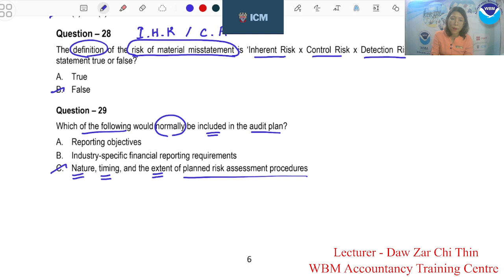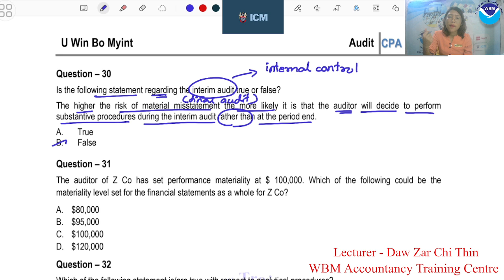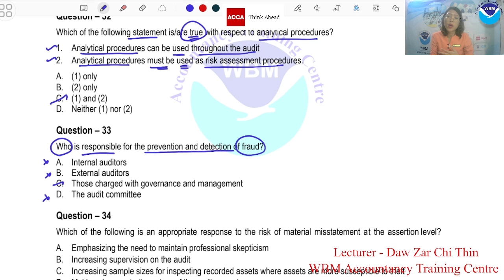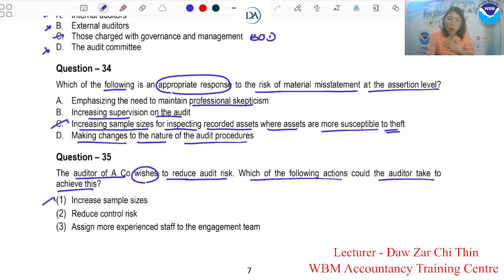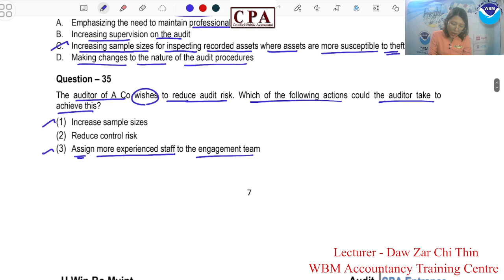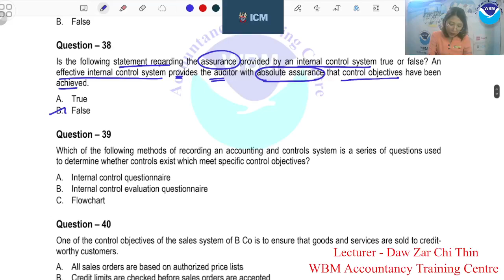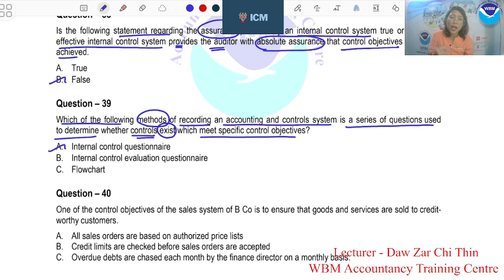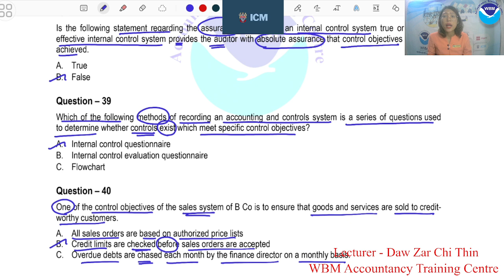2/10/24 - Ent Audit (Que 30 to 40)